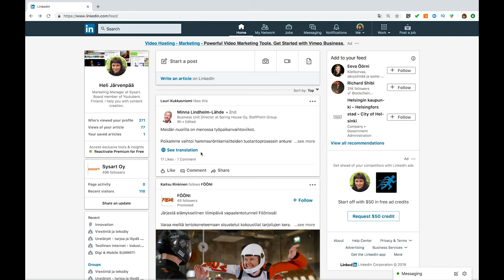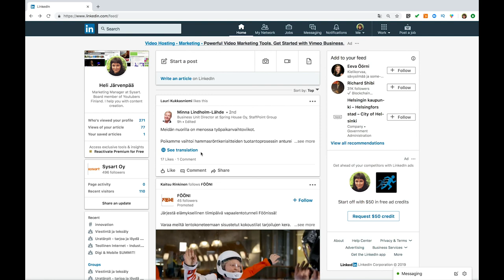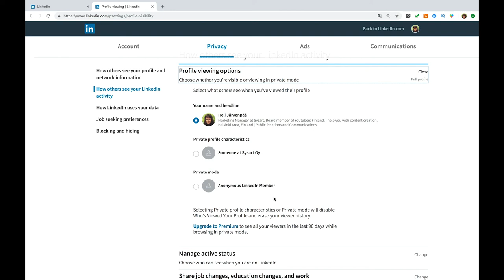Helin Helpot: näin käyt salaa kurkkimassa toisen LinkedIn-profiilia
Tällä videolla näytän, miten saat muutettua LinkedIn-profiilisi asetuksia niin, että voit salaa ja jälkiä jättämättä käydä katsomassa jonkun toisen henkilön profiilia.